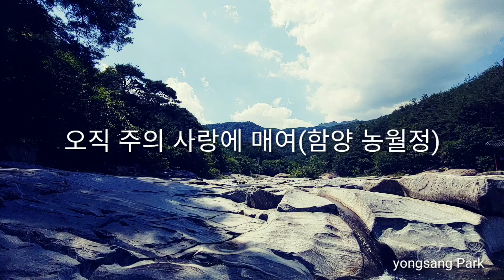오직 주의 사랑에매여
초 여름#
화양계곡#
함양 농월정#
넓게 펼쳐진 반석에#
기기묘묘한 물길을 만들며#
타고 흘러내리는 물 소리를 들으며#
그 분을 노래하며 나아간다.#